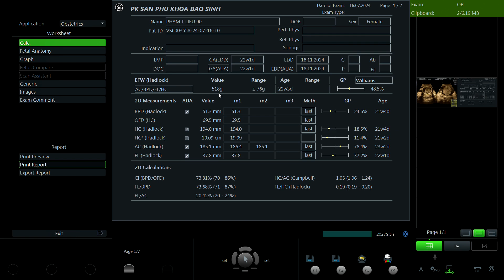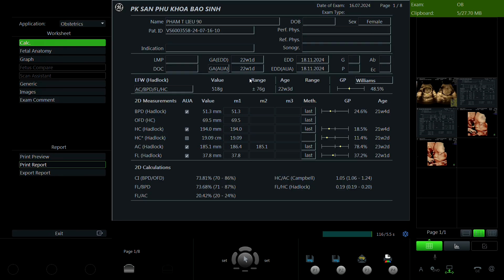Phạm Thị Liễu 1990